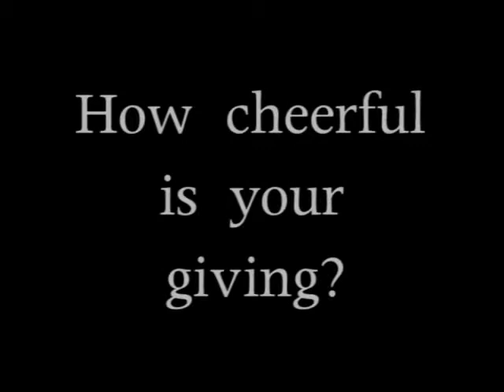Knowledge 8-18-10 - How Cheerful Is Your Giving?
So...how cheerful is it?